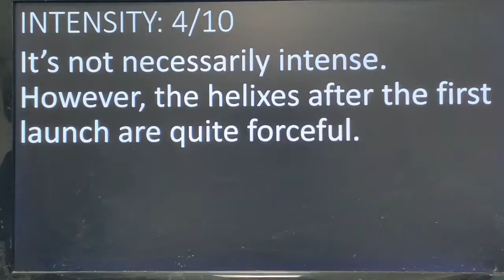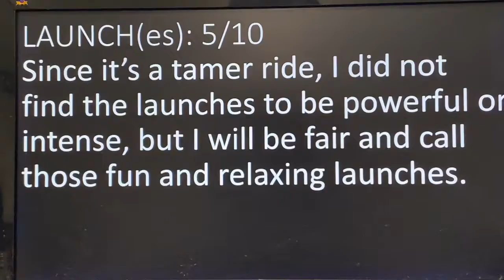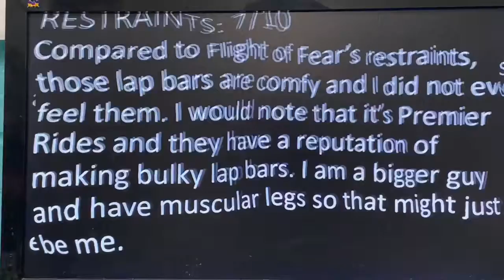Backlot Stunt Coaster Review